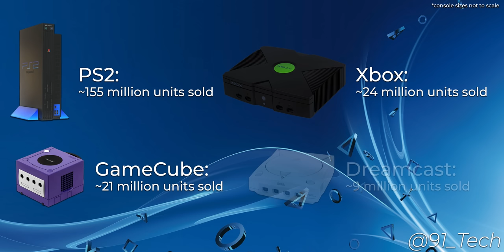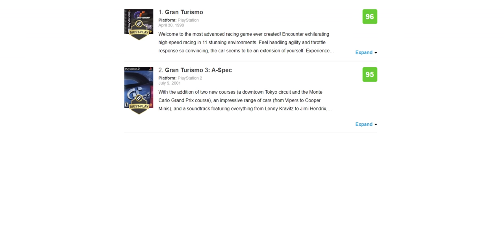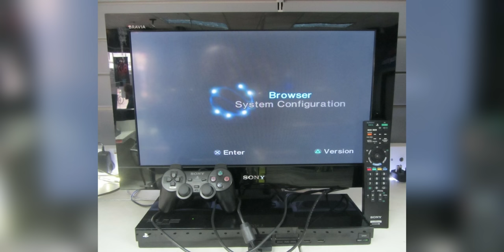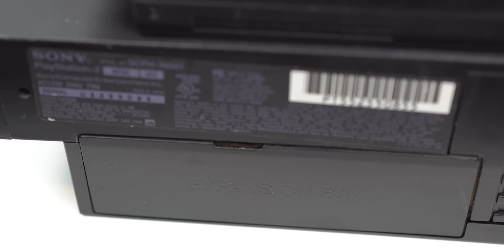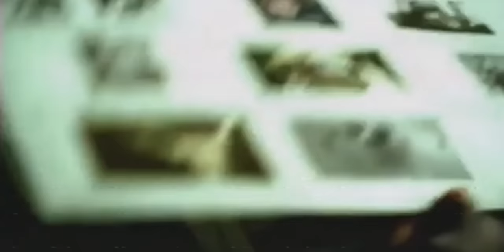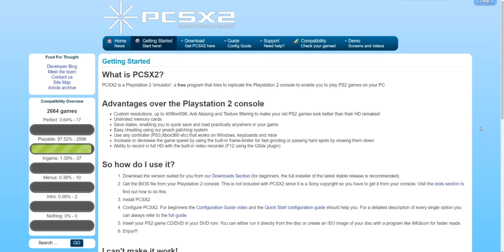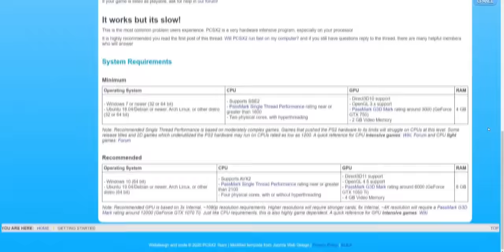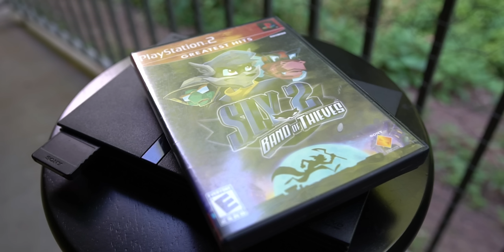PS2 - The Best Selling Console Ever (Review & Retrospective)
The PS2 still remains the best selling console of all time with over 155 million units- a massive number, and there's good reason for it. Let's see how the PlayStation 2 holds up nearly 21 years later!

0:00 - Introduction
1:02 - The Lasting Life
9:16 - The Brazen Build
15:16 - The Grandiose Games
21:55 - Conclusion